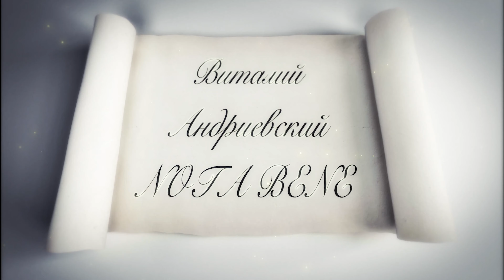Nota bene. Энергосбережение и повышение энергетическойэффективности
Умные учатся на чужих ошибках. Дураки на своих. А к
какой категории отнести тех, кто вообще не обучаем?